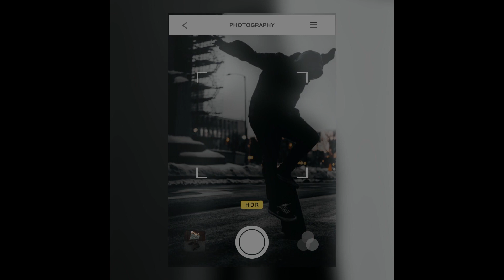Potography Promotion black and white